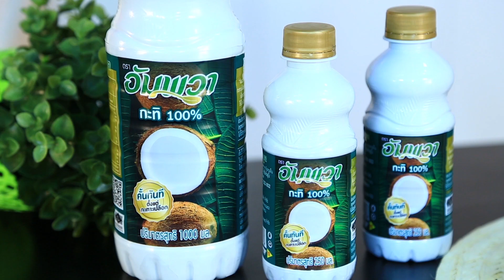แกงเลียงกะทิสดกับกะทิอัมพวา/พิสูจน์ความสด กับ กะทิอัมพวา